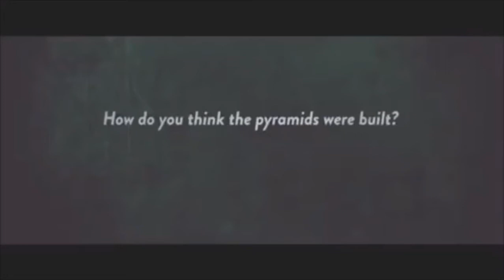Graham Hancock -|- Who built the Great Pyramids?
Graham Hancock tells us some Real History about the Great Pyramids of Egypt.

Love
Truth
Peace
True Freedom.

| Howskii the Maverick || Verax